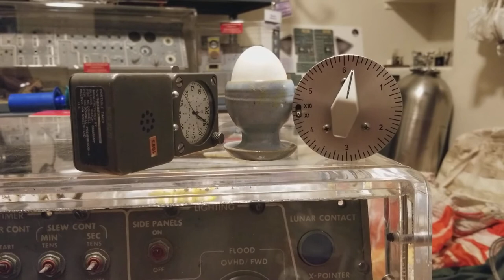Apollo Command Module Interval Timer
A mechanical timer operating in its 6 minute mode (there is also a 60 minute mode), sounding its chime at the conclusion of its wind-down.